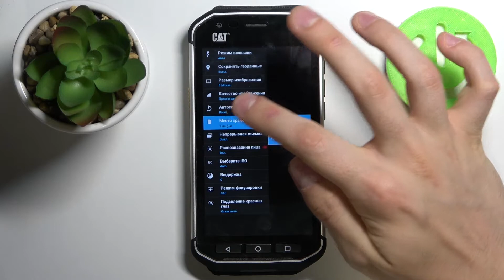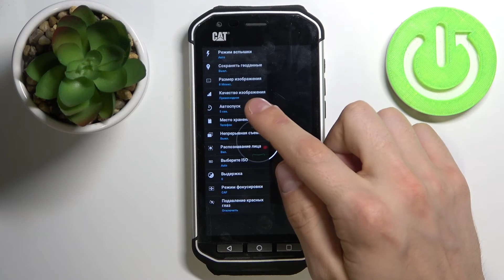Таймер в камере CATERPILLAR S40 перед сьемкой / Отсчет перед фото на CATERPILLAR S40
Доброго времени суток, пользователи CATERPILLAR S40. Если вы хотели бы включить или выключить таймер в камере CATERPILLAR S40, то в этом видео мы покажем вам как на девайсе CATERPILLAR S40 настроить таймер камеры CATERPILLAR S40. Отсчет перед фото на CATERPILLAR S40. Включаем таймер перед созданием фото на CATERPILLAR S40

Как включить таймер в камере CATERPILLAR S40? Как выключить таймер камеры CATERPILLAR S40? Где найти таймер в камере CATERPILLAR S40? Как настроить таймер камеры CATERPILLAR S40? Как активировать отсчет перед фото на CATERPILLAR S40? Как отключить отсчет перед сьемкой на CATERPILLAR S40? Как включить обратный счет во время сьемки на CATERPILLAR S40?